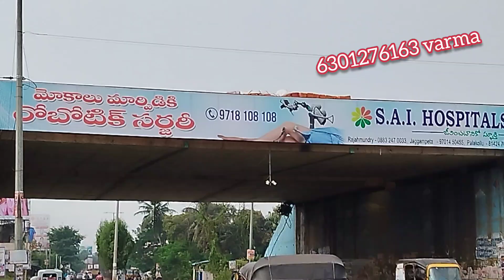Rajahmundry Kolamuru East facing 435 square yards open plots very low price rate best budget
Rajahmundry
Kolamuru
435 square yards
East facing
9000 per square yards
two roads
500 meater to the airport Road
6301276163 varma